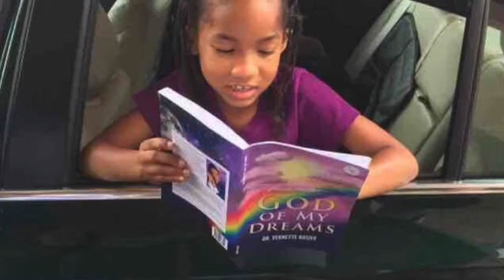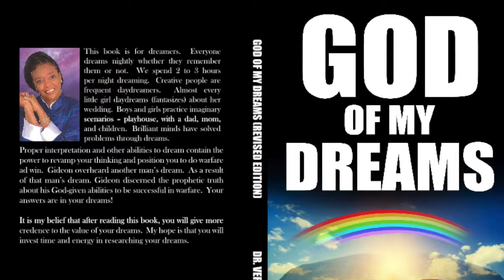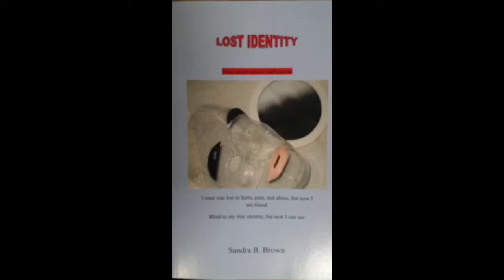Dream Lab Part 2 at 2017 Apostolic & Prophetic Conference: B187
Healing the Whole Person Ministries
Intro - Outro Music - Daveron Rosier-Critten "God Can, God Will"